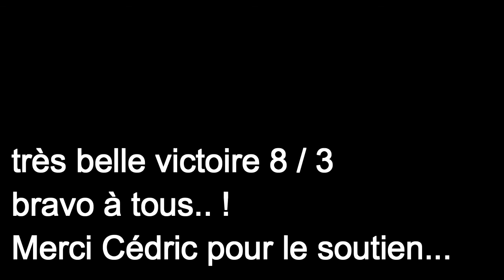11 j Autechaux roide 19 fev 2017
11 JOURNEE CHAMPIONNAT 2016/2017
19 FEV 17 ENVC / AUTECHAUX ROIDE